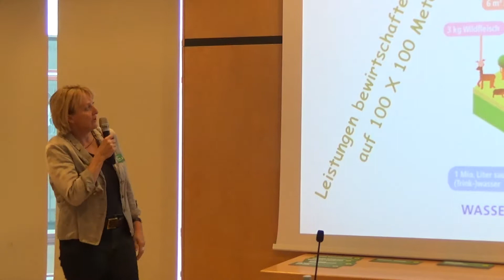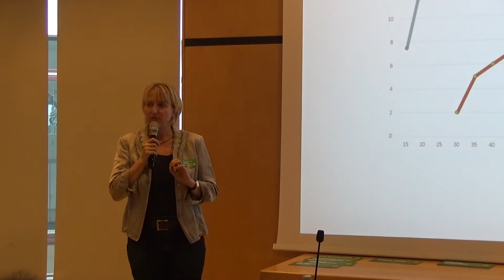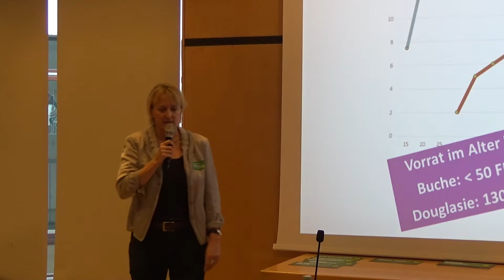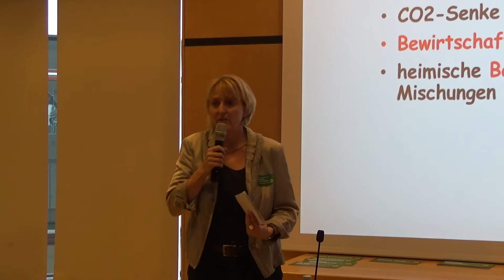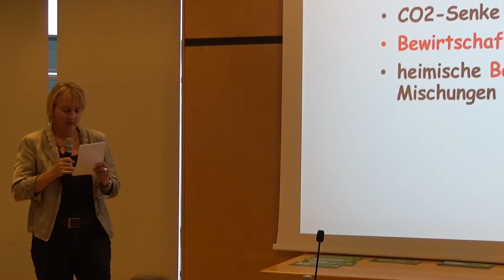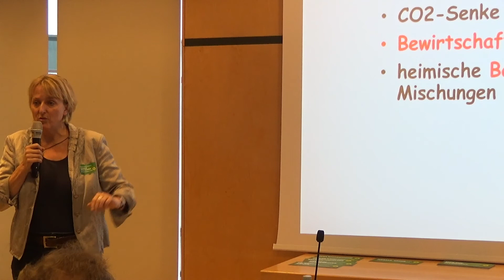Heidrun Buß-Schöne: "Unser Thema ist die Nachhaltigkeit"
Heidrun Buß-Schöne (Waldbauernverband NRW) mit ihrem Impulsvortrag.